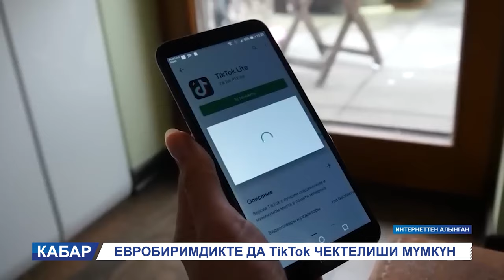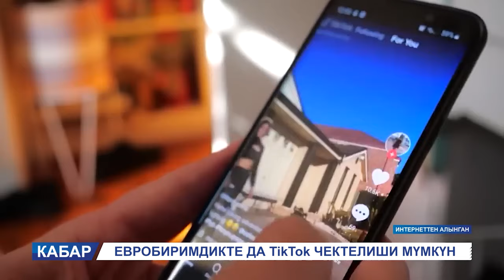КАБАР 30.04.24: ЕВРОБИРИМДИКТЕ ДА TikTok ЧЕКТЕЛИШИ МҮМКҮН